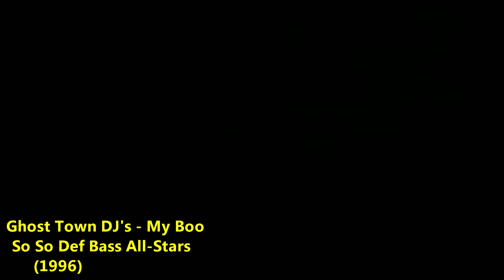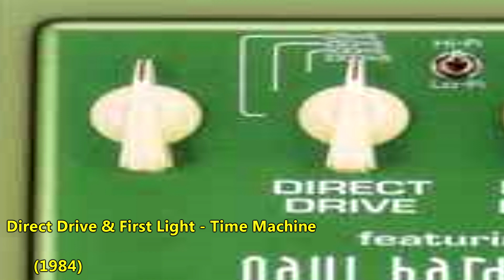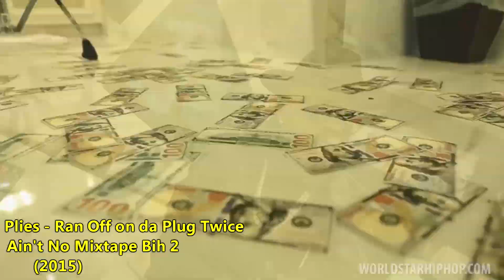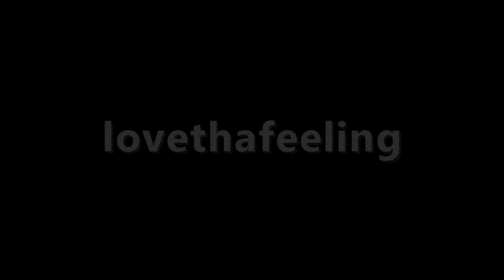Underground Samples X (Yabujin, Babytron, Unotheactivist)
SPOILERS AHEAD

Samples / Songs in order of appearance:
Chris Williams - Dreamin' / 5G - Deep Sleep
Cafune - Tek It / cyberia w/ oupium x haunt - moon
Yabujin - PiNK WiNDOWS / cyberia x lungskull x universe - guns
Playboi Carti - Asthma Goku / RealYungPhil - Asthma
Deftones - Cherry Waves / Unotheactivist - Reflection
Juicy J - Got a New One / Thouxanbanfauni x TrapNas - Freak$
Ghost Town DJ's - My Boo / Xavier Wulf - Flaw of Perfection
Johnny Gill - There You Go / Lil B - Still In The Hood
Direct Drive & First Light - Time Machine / Babytron & Kenny Beats - The Cave Freestyle
Plies - Ran Off on da Plug Twice / xaviersobased - 1 hoe
Amy Winehouse - Me & Mr. Jones / Yabujin - R.I.P Amy Winehouse (Tribute)

Producers in order of appearance:
Screwmaneflame
cyberia
cyberia
evilgiane
DRAE DA SKIMASK
KonflictOD
LBF
Kenny Beats
Yabujin

/@lovethafeeling on Instagram